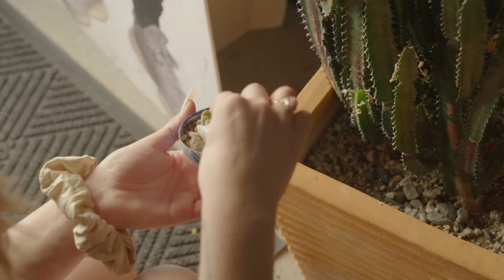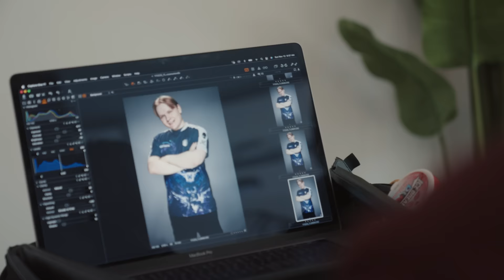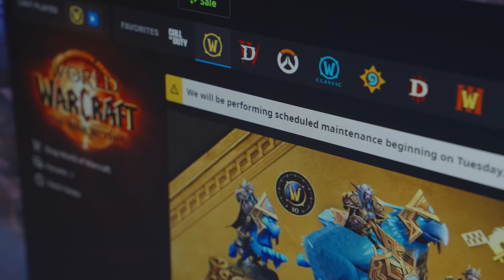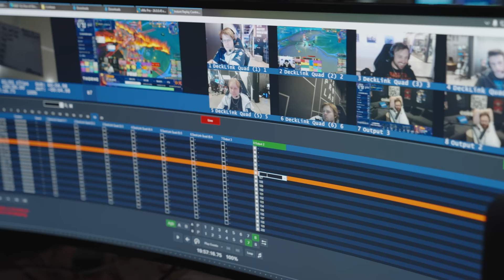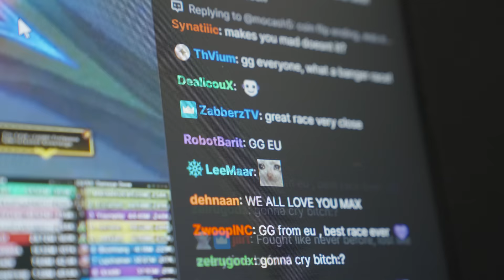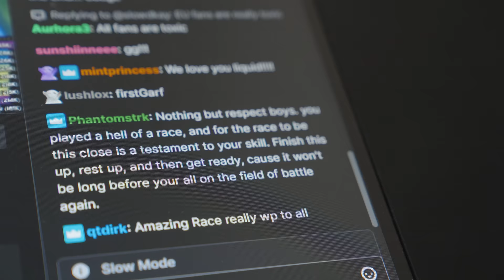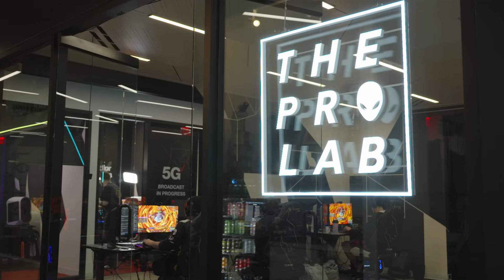50 gamers raced for world first, was it all for nothing? | Team Liquid RWF Documentary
This Race was one of the most competitive in ages and our documentary team captured every second of it.